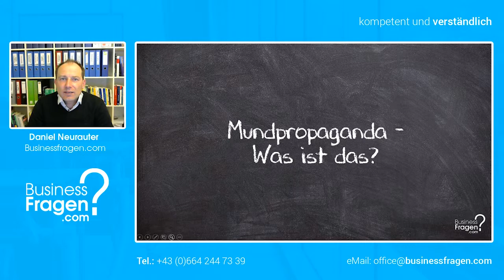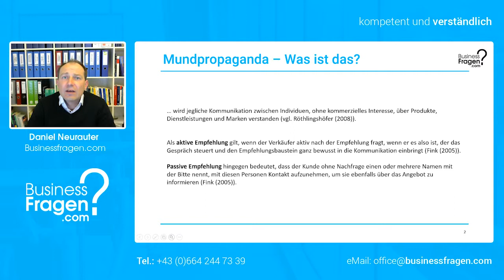Mundpropaganda Bedeutung (Definition) - Was ist das?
Als Mundpropaganda wird jegliche Kommunikation zwischen Individuen, ohne kommerzielles Interesse, über Produkte, Dienstleistungen und Marken verstanden.

Videoinhalt
Als Mundpropaganda wird jegliche Kommunikation zwischen Individuen, ohne kommerzielles Interesse, über Produkte, Dienstleistungen und Marken verstanden (vgl. Röthlingshöfer (2008)). Lt. einer, zugegebenermaßen nicht ganz aktuellen Studie (stammt aus meiner Diplomarbeit 2009) werden 96 % der Neukunden in der Finanzdienstleistungsbranche über Empfehlungen gewonnen. In den letzten Jahren hat sich hier sicherlich eine Verschiebung ergeben. Diese ändert jedoch nichts daran, dass das Empfehlungsmarketing nach wie vor eine hohe Wirksamkeit bei geringen Kosten an den Tag legt. Das Empfehlungsmarketing unterscheidet hier zwei Ausprägungsformen: (1) die aktive Empfehlung und (2) die passive Empfehlung. Als aktive Empfehlung gilt, wenn der Verkäufer aktiv nach der Empfehlung fragt, wenn er es also ist, der das Gespräch steuert und den Empfehlungsbaustein ganz bewusst in die Kommunikation einbringt (Fink (2005)). Passive Empfehlung hingegen bedeutet, dass der Kunde ohne Nachfrage einen oder mehrere Namen mit der Bitte nennt, mit diesen Personen Kontakt aufzunehmen, um sie ebenfalls über das Angebot zu informieren (Fink (2005)). In der Praxis habe ich leider häufig die Erfahrung gemacht, dass Verkäufer aus unterschiedlichen Gründen Schwierigkeiten haben aktiv nach Empfehlungen zu fragen. Fazit: Haben Sie keine Angst, überwinden Sie sich und fragen Sie aktiv nach Empfehlungen! Das schlimmste was passieren kann ist ein “NEIN”.